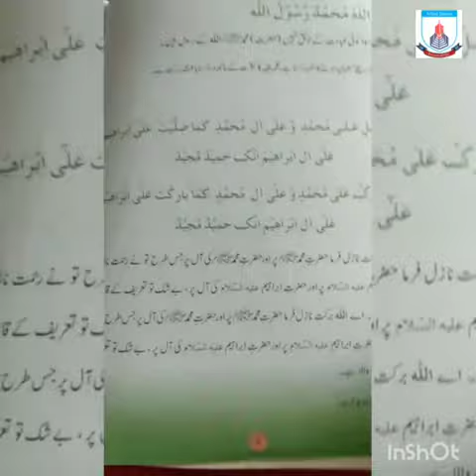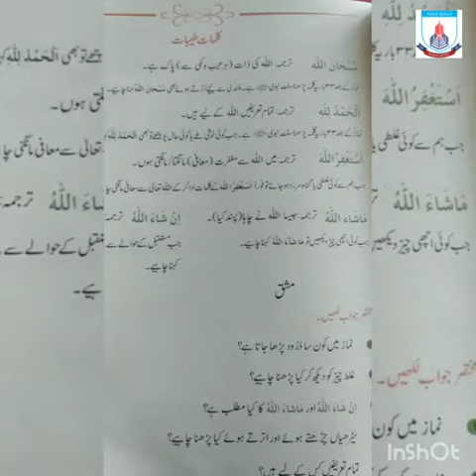Class - 3 | Islamiyat l Lecture 13 | Spring Holidays